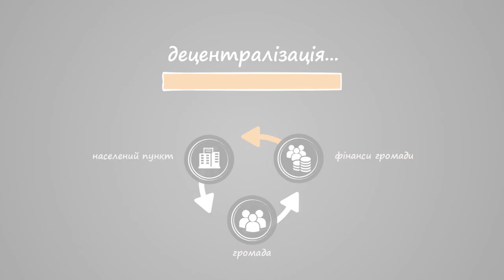Нахіба нам депутат місцевих рад